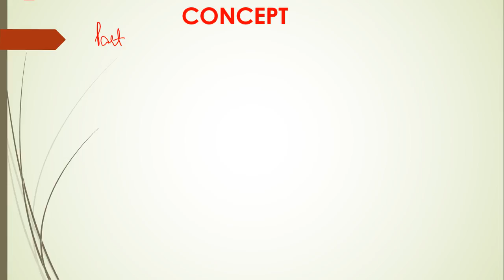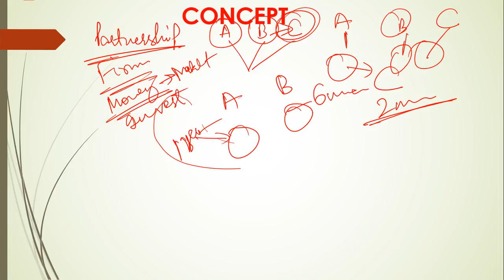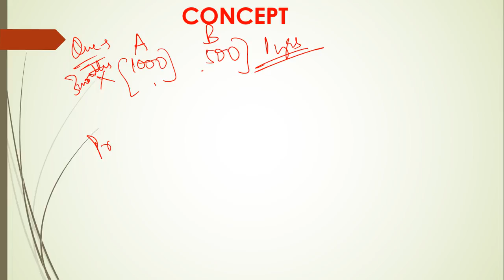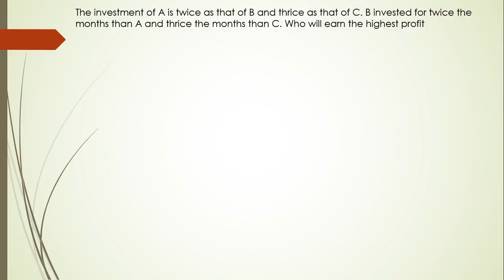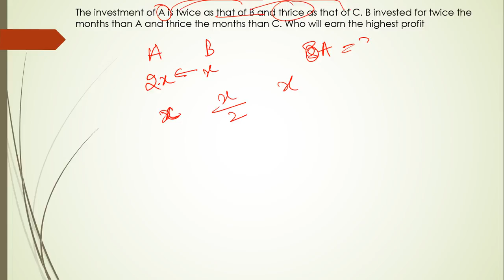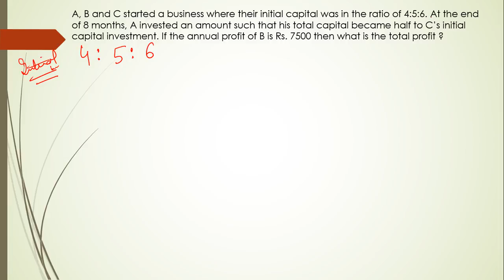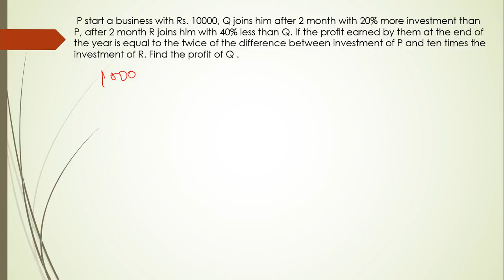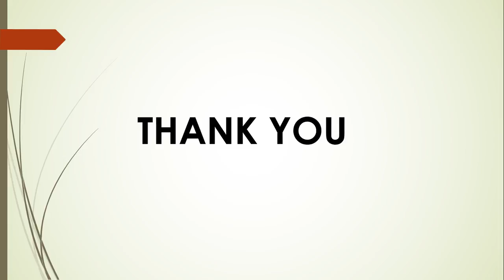Target IBPS PO and IBPS Clerk 2018 | Class - 15 | Partnership Concept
unacademy pr saare video jarur dekhe